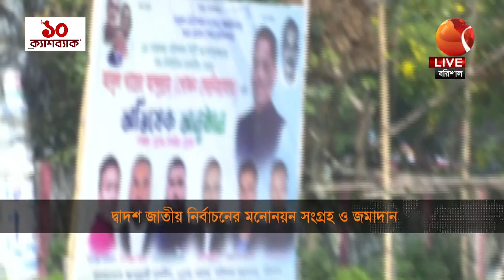খুলনা, বরিশালে চলছে মনোনয়ন সংগ্রহ ও জমাদান! | Election Commission | EC | Election 2024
খুলনা, বরিশালে চলছে মনোনয়ন সংগ্রহ ও জমাদান! | Election Commission | EC | Election 2024 | Channel 24

»» Office Address:
Bangladesh.